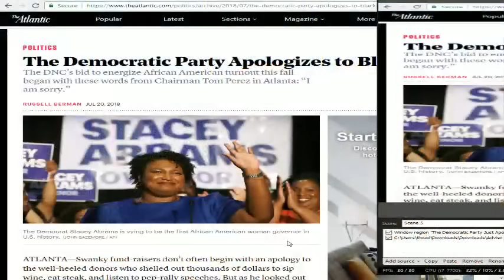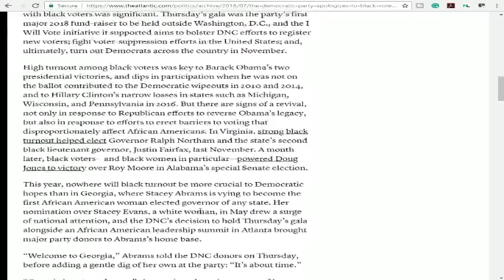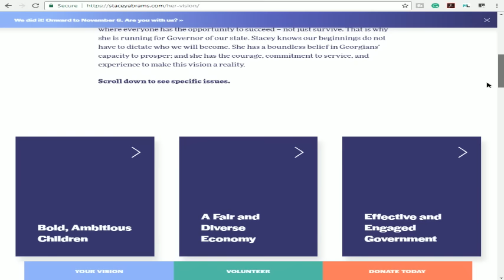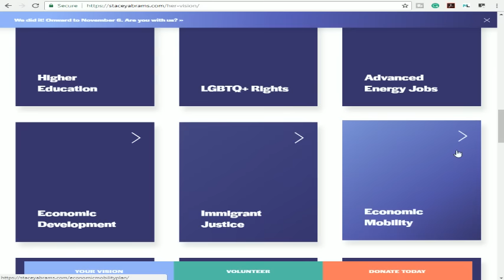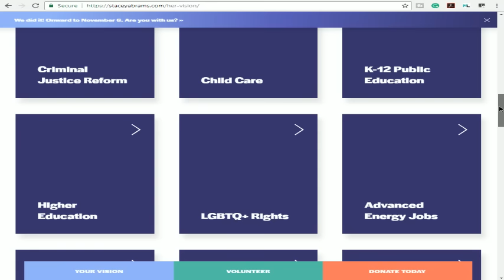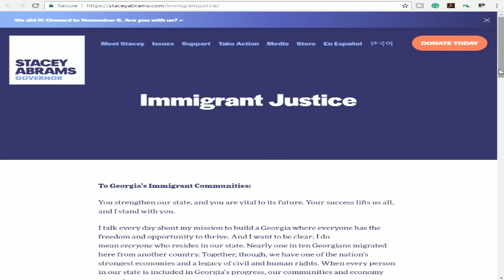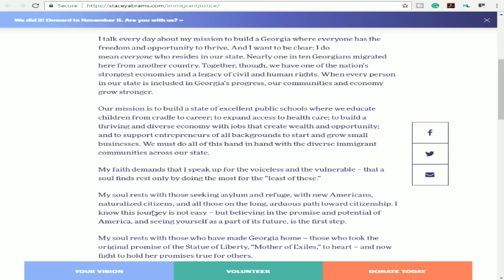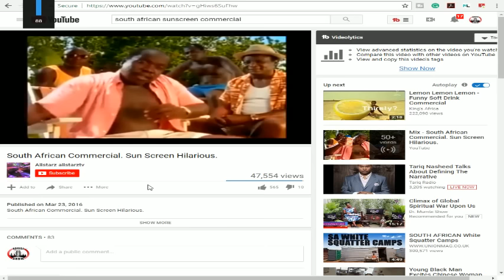The Democratic Party Apologizes To Black Voters | LIVE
Help us by donating to send our team to Ethiopia

DNC Chair Tom Perez made an apology to black voters at a fundraiser for Georgia Democratic Candidate Stacey Adams. Our response. Save Your Fake Apologies

SUB TO ADVISE SHOW MEDIA have anything to do with church. It's not that we don't love God. It's that we see the womanizing men a mile away.howMedia